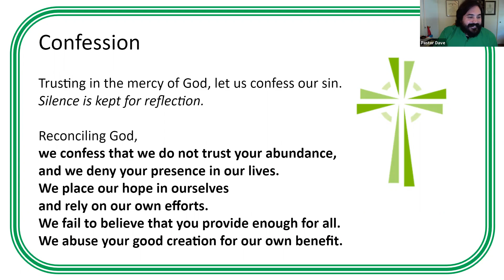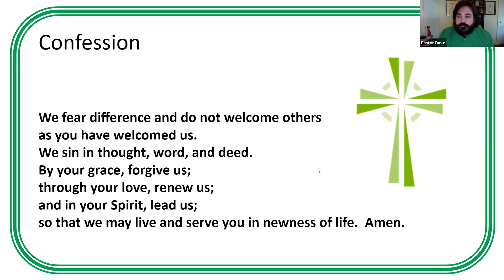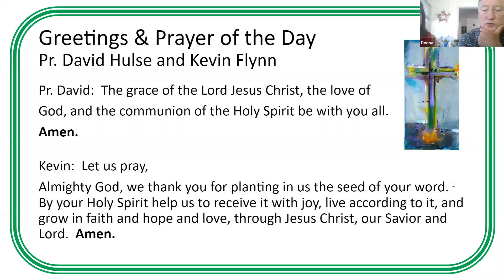Faith Lutheran Quincy Worship 8th Sunday after Pentecost - Gathering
Prelude - Erin Krey
Welcome - Jordan Krey
Confession and Forgiveness - Pr. David Hulse
Prayer of the Day - Kevin Flynn